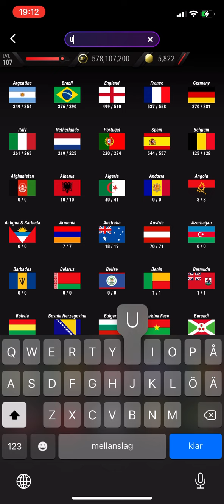World Champion Sbc Ngolo Kante Madfut 21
Ngolo Kante Sbc MADFUT 21
Sbc MADFUT
New Sbc
Ngolo Kante Sbc
Ngolo Kante
Kante
Kanske MADFUT
Ngolo Kante Objectives
Kante Sbc
Ngolo Kante Sbc
Ngolo Kante 97 Sbc
Future Icon Icon
Objectives Future Icon
Objectives MADFUT Future Icon
Future Icon Madfut
Madfut Icon
Ngolo Kante
Ngolo Kante objectives
Ngolo Kante Objectives MADFUT Future Icon
 Objectives Kante Sbc
Ngolo
Ngolo Madfut
All Kante Sbc
Kante Madfut Sbc
Kante Madfut
MADFUT Sbc
Ngolo Kante Sbc
League Objectives Sbc
Objectives Kante
Objectibes Madfut Icon
Kante 97 Objectives Sbc Solution Madfut 21
Kante Sbc
Sbc Kante
Icon Kante
Future Icon Kante
Kante Icon
Kante Future Icon
Kante Pacybits Icon
Kante Pacybits 21
Kante

Madfut 21
Pacybits 21
Pacwyn
Sbc
Sbc solution
Madfut Sbc
Pacfut 21
Pacfut
Pacybits
E12E SWE
Pacwyn top 100
Madfut glitch
Madfut hack
Madfut fatal
Madfut 21 fatal
Tots
Madfut
Free packs
FIFA 21
Pacwyn 21
Pacwyn 20
Pacwyn
Pacwyn Packs
Pacwyn Sbc
Pacwyn Solutions
Pacwyn Hack
Pacwyn Glitch
Pacwyn 22